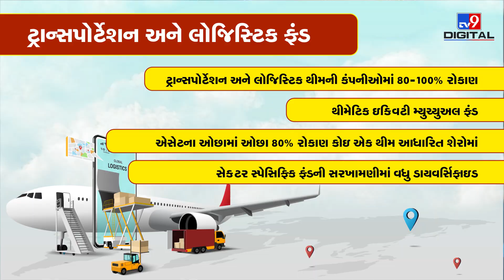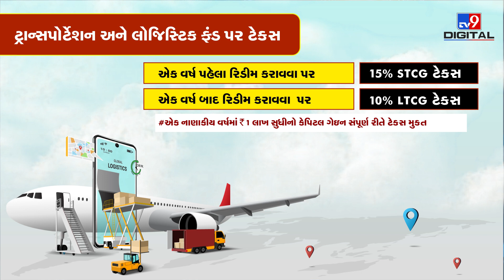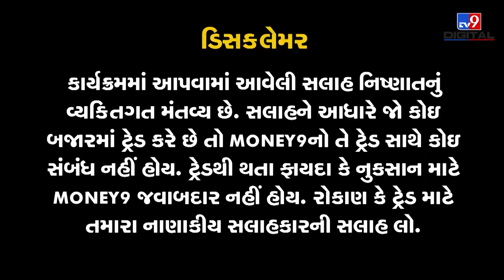શું ટ્રાન્સપોર્ટેશન એન્ડ લોજિસ્ટિક ફંડમાં રોકાણ કરવું જોઇએ?